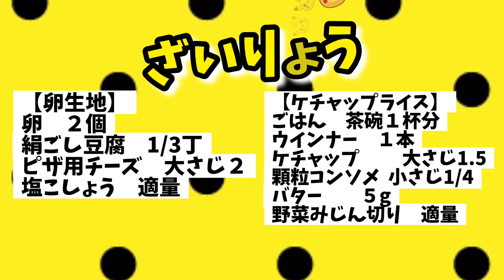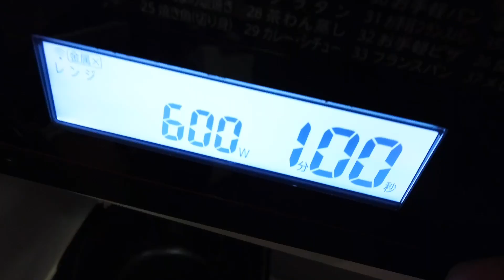レンジで簡単！ピカチュウオムライス【ポケモンキャラ弁人気レシピ】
火を使わず?!レンジで簡単に作れちゃうオムライスです。こども料理教室でも子供達に大人気のレシピです！野菜が苦手でもみじん切り&ピカチュウできっと食べてくれるはずです！ぜひお試しください

【卵生地】
卵　２個
絹ごし豆腐　1/3丁
ピザ用チーズ　大さじ２

【ケチャップライス】

ごはん　茶碗１杯分
ウインナーor 魚肉ソーセージ　１本
バター　　５g
野菜みじん切り　適量
（ピーマン1/2個、玉ねぎ 1/4個、にんじん1/3本）

野菜みじん切り器は
なんとダイソーでGETしました！✌️
楽しく簡単にみじん切りできるので

毎週末は子どもさんたちと楽しくオンライン料理教室を行っているよ☺️
自由研究メニューもぞくぞく登場！！
一緒に学びながら楽しくクッキングしよう！

📚全国の書店で発売中！「幼児教育雑誌 FQ Kids 」

🌈NHK北海道「ひるナマ❗️」での春のわくわく弁当の作り方が詳しくのってるよ❗️☺️⭐️

🌈HBC北海道テレビ
時短手作りお弁当を提案致しました！こちらから見れますよ〜！